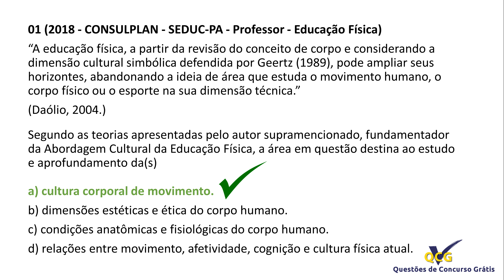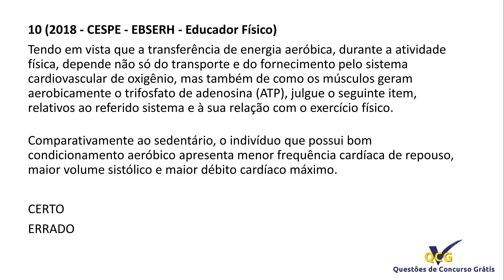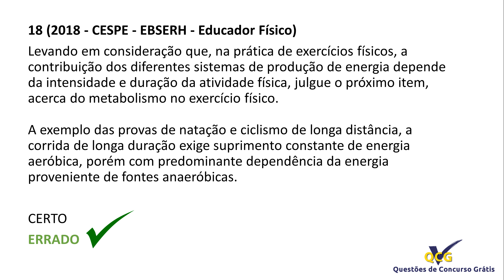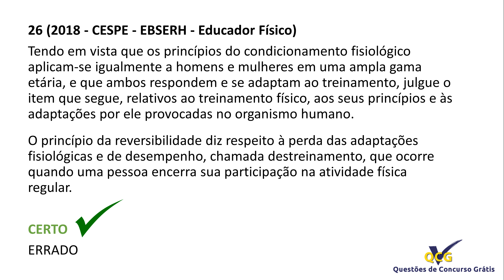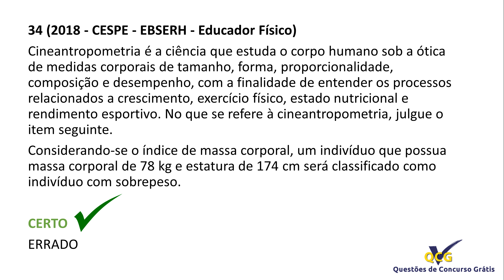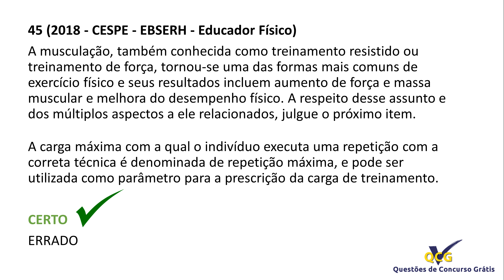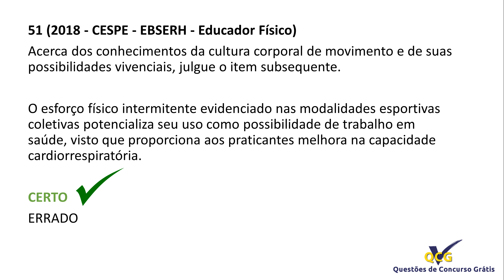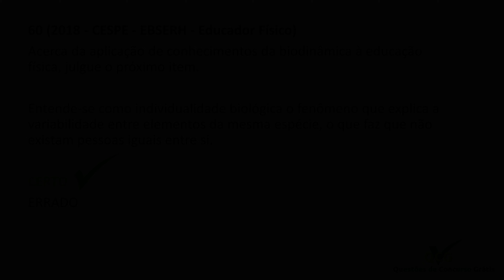60 Questões de Educação Física para Concursos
60 Questões de Educação Física para Concursos

Questões de Concurso Grátis | Simulados